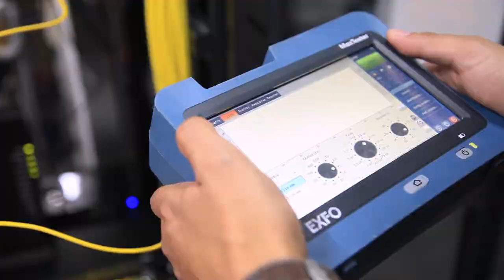Connect 2030 ITU Membership Video: Ingeniería en Telecomunicaciones, UDLA, Ecuador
Spanish

Connect 2030 Agenda, ITU Membership contribution by Nathaly Orozco, Ingeniería en Telecomunicaciones, UDLA, Ecuador

Goal 1 – Growth: Enable and foster access to and increased use of telecommunications/ICT in support of the digital economy and society